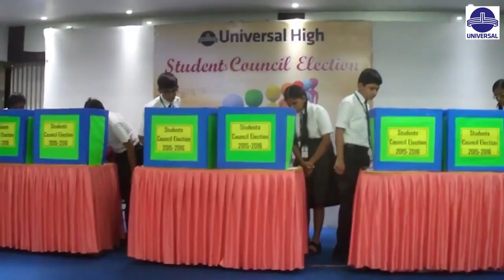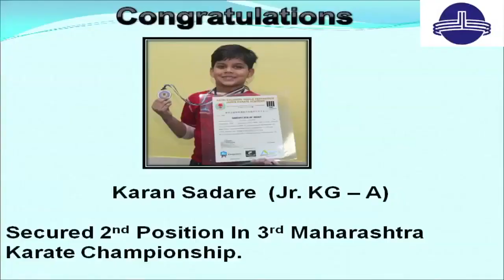Universal High School, Dahisar | A sneak peek